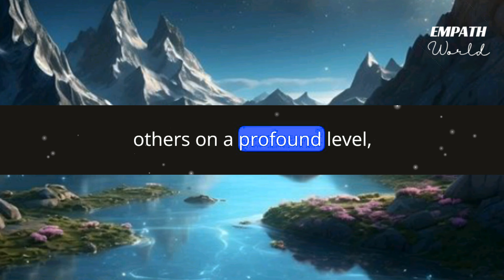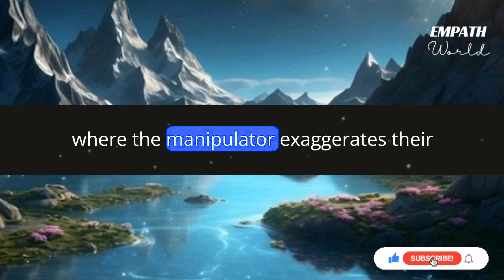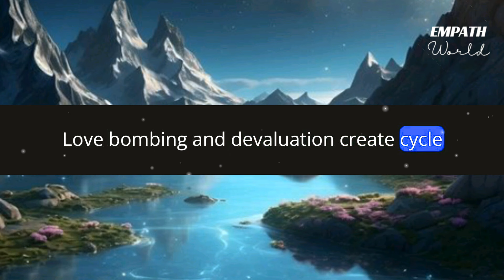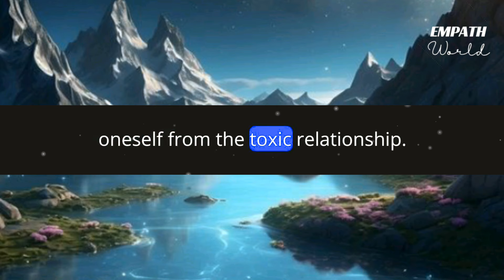When Someone Attempts to Manipulate a Sigma Empath, This Happens!